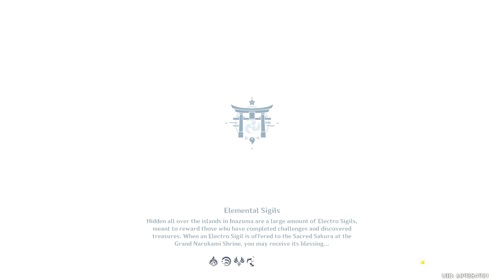*1815* - Genshin Impact - F2P Playthrough - Part 607 - Golden Wolflord Farming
*1815* - Genshin Impact - F2P Playthrough - Part 607 - Golden Wolflord Farming

Important Links -

Acorns
Use Acorns to automatically invest your money for a better future:

Cid Weissmann#8188

u/cidweissmann

Computer Specifications -

Type: Custom Built Gaming Laptop
CPU: Intel i7-9700K @ 3.6 Ghz
GPU: 1 x Nvidia GeForce GTX 1080 6 GB
Memory: 1 x 16 GB DDR4
Drive: 512 GB Solid State Drive NVMe
Screen: 17.3 inches

Tag List -